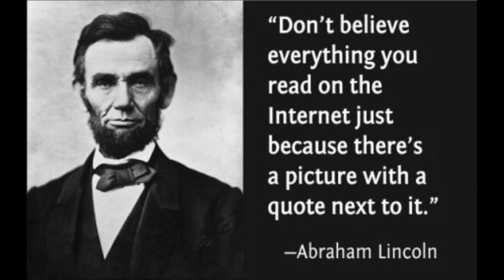MARX AND DAMNED MADE UP QUOTES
By the anti-cultural-Marxists (right-wingers, Christian clerical fascists, conservatives, anti-Semites, national-"socialists" etc.) Karl Marx, the greatest thinker of the millennium, is "discredited" as "Jewish father of communism", but the truth is reversed for 180 degrees...The full text can be found